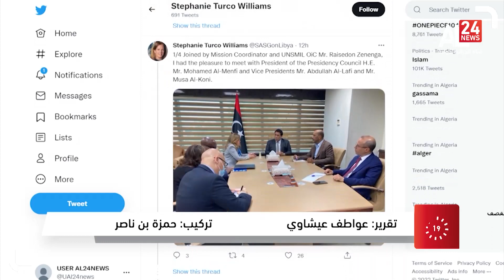ليبيا: أول إجتماع رسمي لحكومة باشاغا